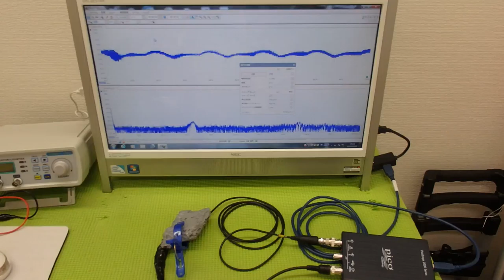超音波システム技術 ultrasonic-labo （超音波プローブの発振制御）